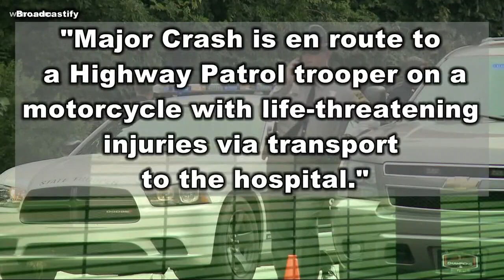North Carolina trooper seriously hurt in Charlotte police chase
Trooper Christopher Wooten, a 14-year veteran, was attempting a traffic stop, according to CMPD.